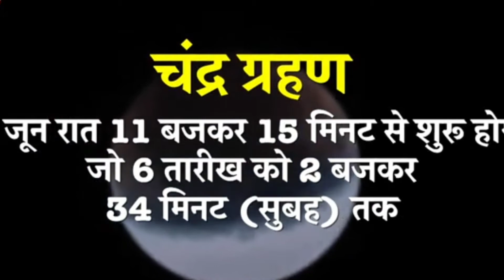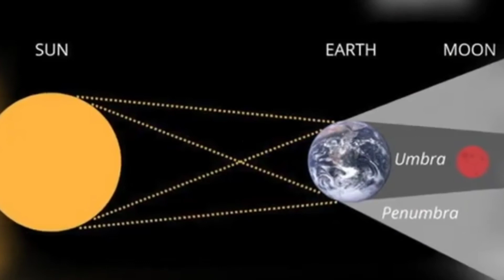आज रात को लगने वाला चंद्र ग्रहण | किस राशि पर क्या प्रभाव डालेगा जानते है वीडियो में?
Notes - All the images/pictures SHOWN in the video Belongs to the Respected owners and not me. I am not the owner of any pictures Showed in the video.